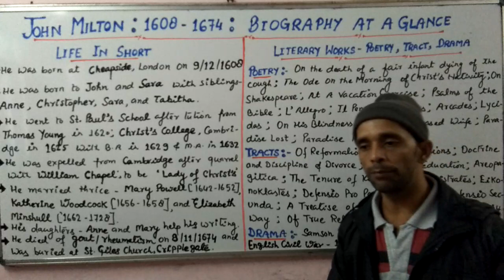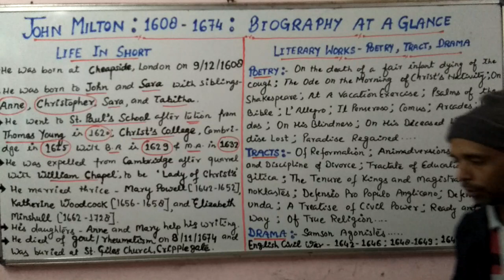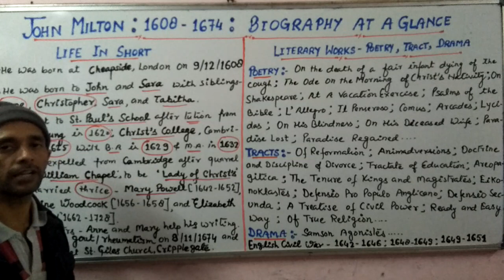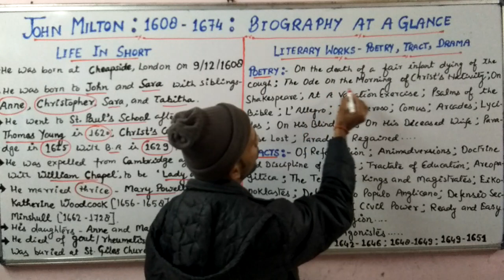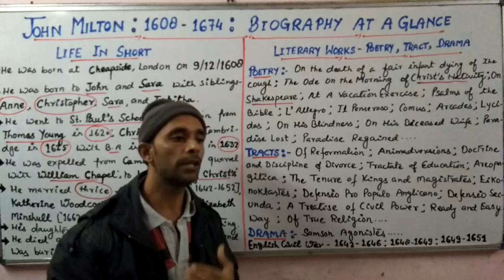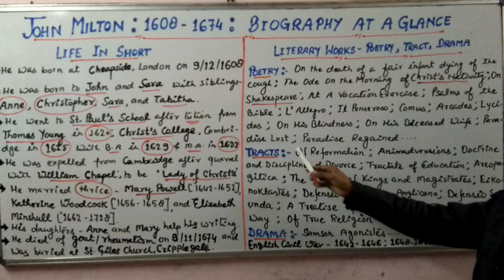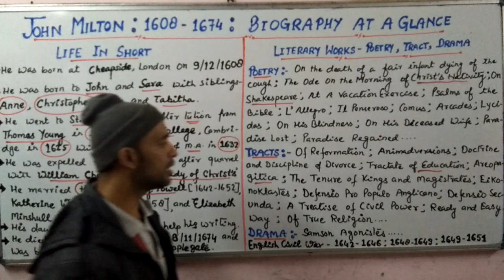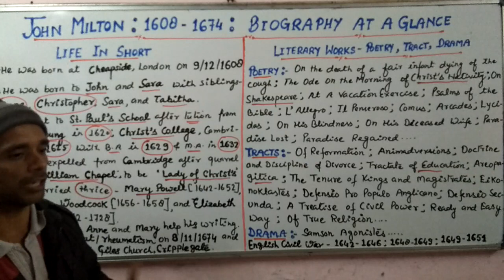TGT/ PGT/ UGC- John Milton - Biography : Shivam Dubey at English Kingdom, Katra, Allahbd(9369542072)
This video is uploaded by English Kingdom which is situated at Katra, Allahabad in Uttar Pradesh, India. It's aimed at helping Aspirants of TGT, PGT, UGC, JRF, TET, BA, MA, SPOKEN, BANK, SSC, RLYS, CDS, CPO, CPF, NDA, etc. Contact us for Notes and Class at 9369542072, 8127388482